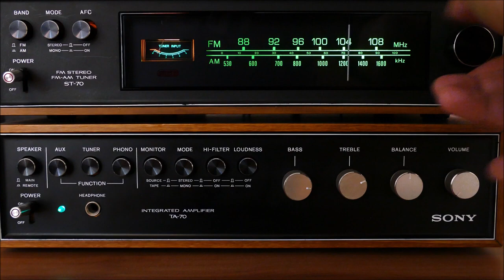Los Dinos Hasta el amanecer video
En TikTok @gonzadiscoproducciones
En Instagram @openradioquilmes
En Twitter @gonzaproducciones